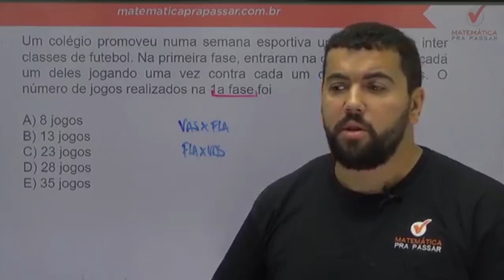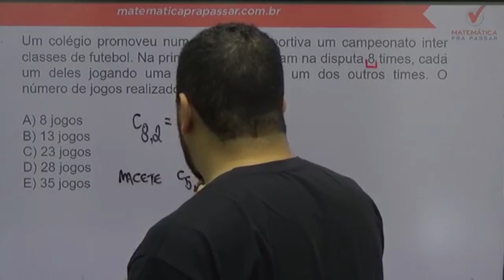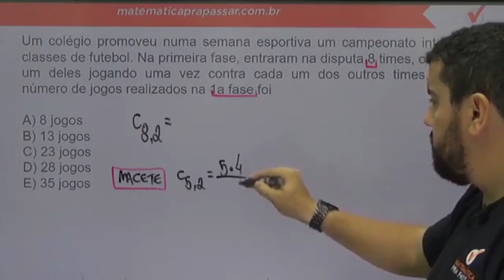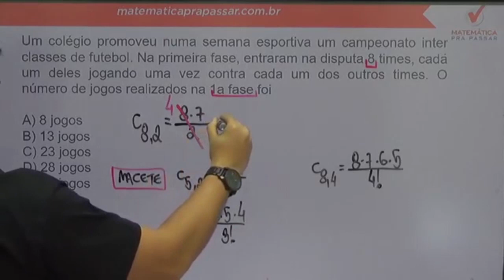Matemática para ESA |Dica 55| Não erre mais Combinação